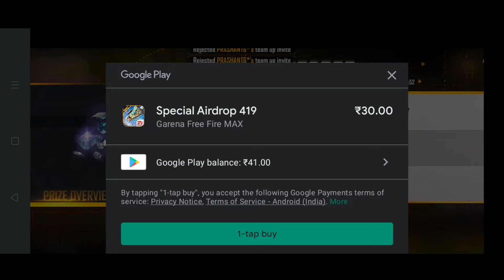30 KA eardrop 🎁🎁🎁🎁 parmanant 👍 for baney eampy 14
plise ❤️❤️❤️❤️SEPOT ma bro ❤️❤️🎁👍👍👍👍👍